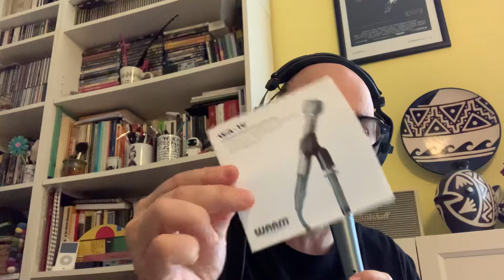Test microfono WA-19 Warm Audio (The Beatles Microphone)